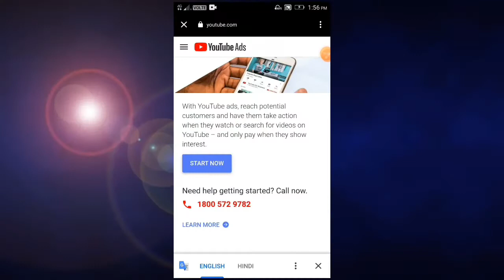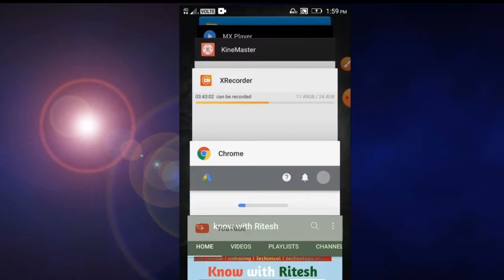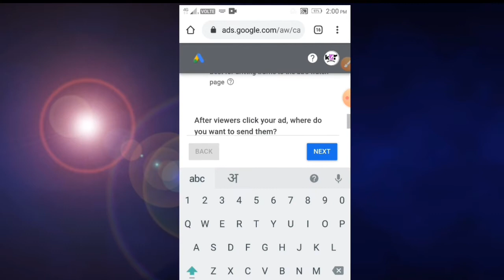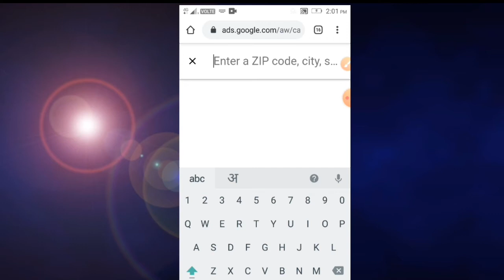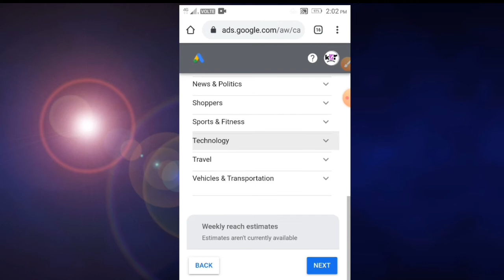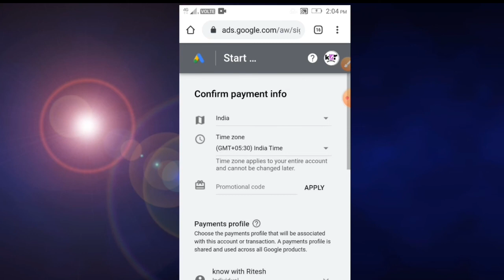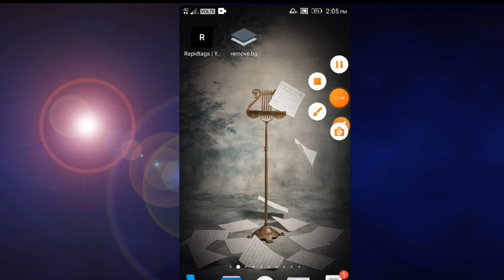|| How To Get Ads On Your Youtube Video Without Monetization ||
Hello friends aaj ki video mein  batane wala hun ki aap log kaise Apne video mein Ad Laga sakte hain wo bhi Bina monetize ke To  agar aap bhi Janna Chahte Hain To video ko last Tak dekhiyega

🔴नीचे में आपको मेरे कुछ पिछली वीडियो का लिंक है आप चाहे तो वह वीडियो भी देख सकते हैं

Know with ritesh
From:- Sikandra jamui Bihar (India)